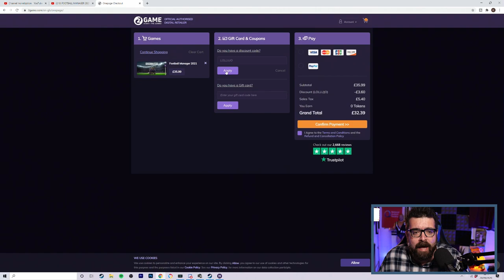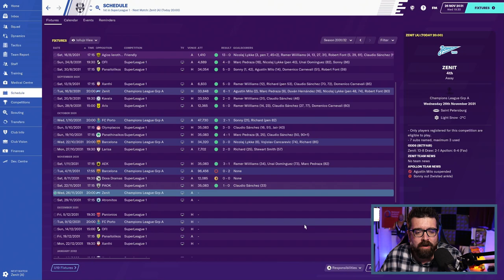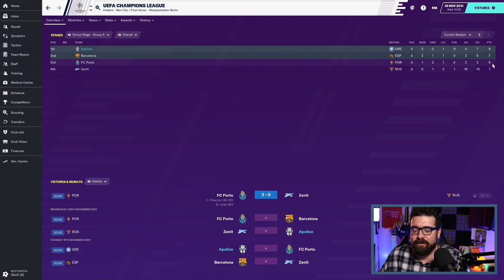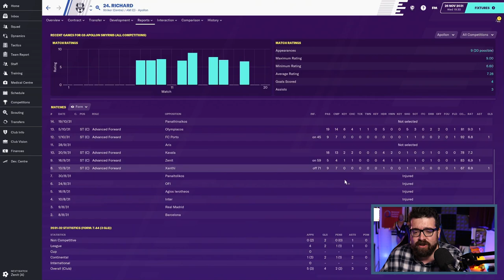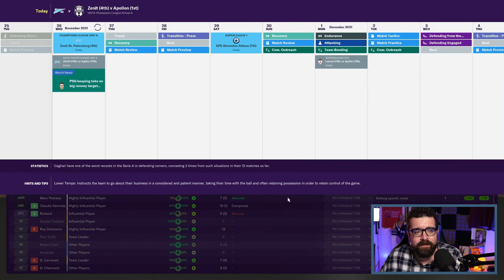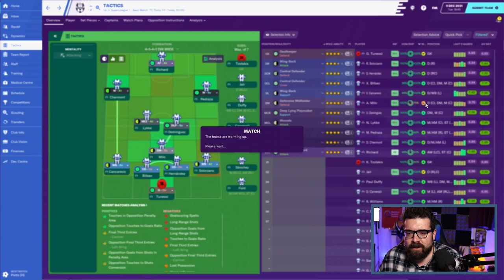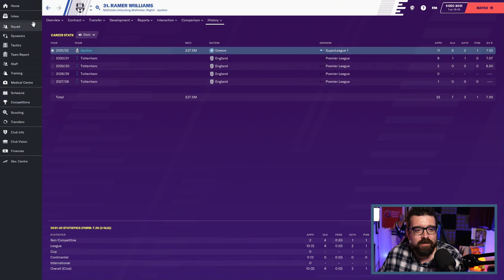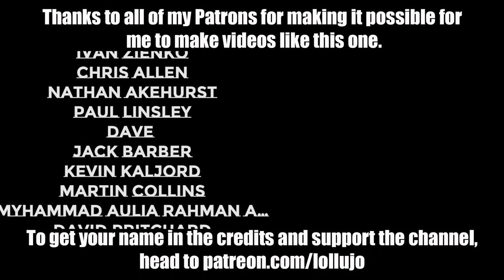NEW LOOK TEAM | Part 105 | THE GREEK ODYSSEY FM20 | Football Manager 2020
ABOUT LOLLUJO